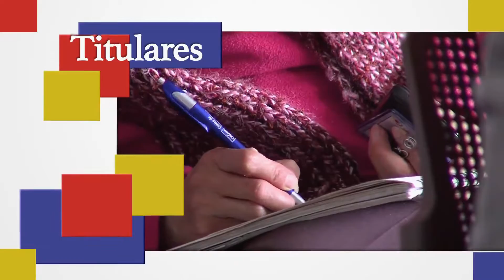Titulares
Contraloría General de la República - Carrera 69 No 44 - 35 - Bogotá - Colombia.